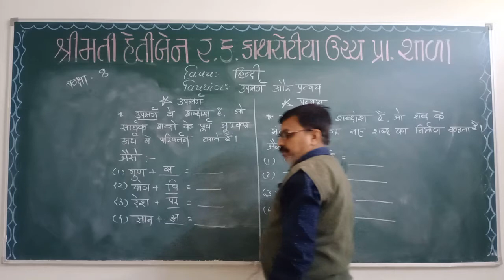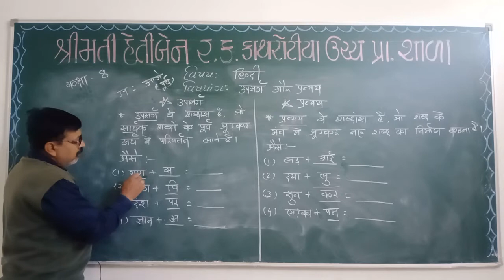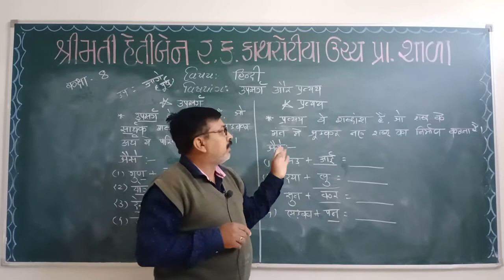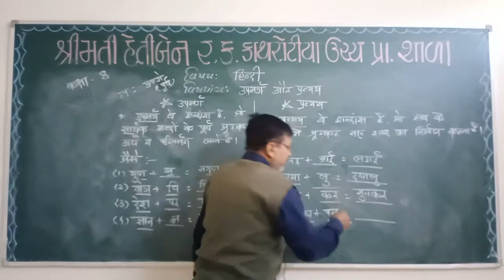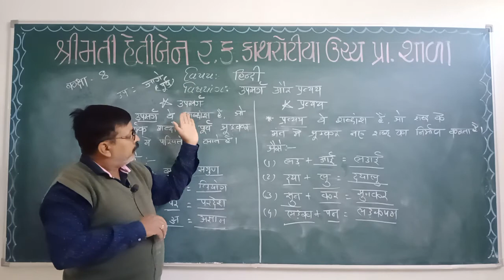ધો ૮, વ્યાકરણ પ્રત્યય ઓર ઉપસર્ગ